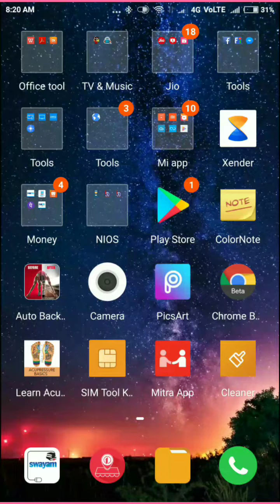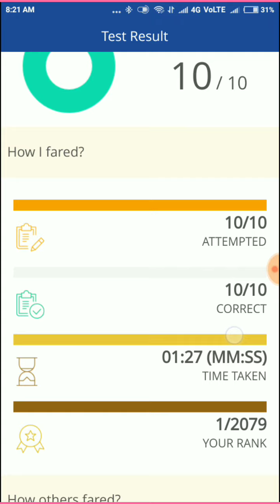MCQ FOR COURSE 504 WEEEK9 UNIT 4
HI I AM SANTANU BARPATRA THIS VIDEO WILL HELP YOU TO SOLVE SWAYAM MCQ TEST FOR COURSE 504 WEEK 9 UNIT 4